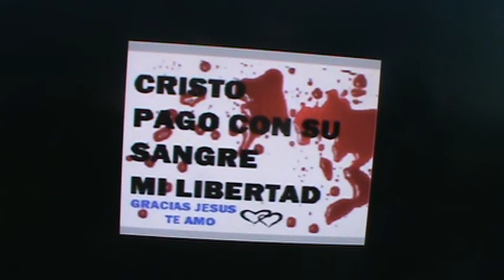M2U00079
SKYPE: ROGERNESTOR2003

JESUCRISTO VINO A LIBERTAR A LOS CAUTIVOS:
19 A predicar el año agradable del Señor